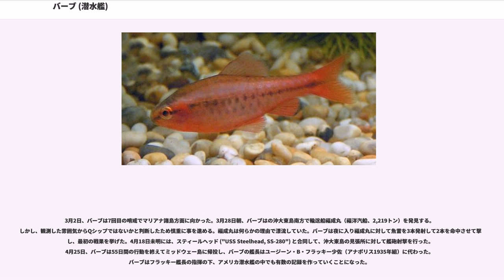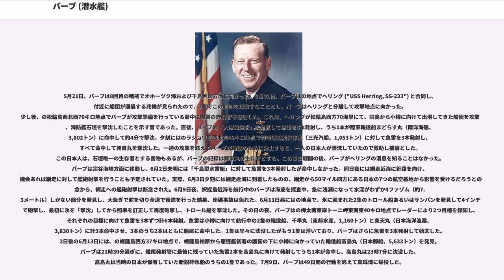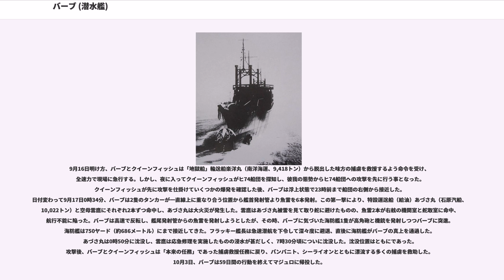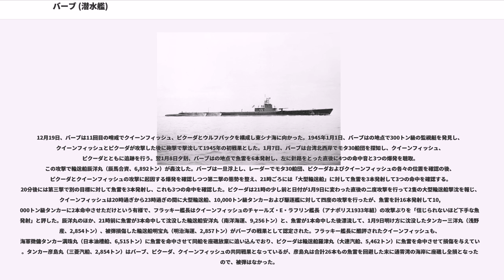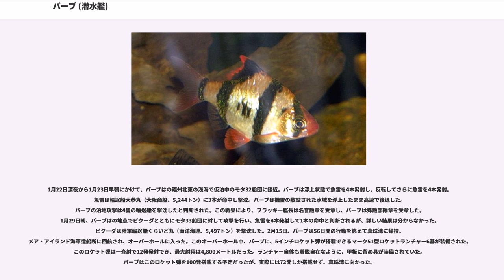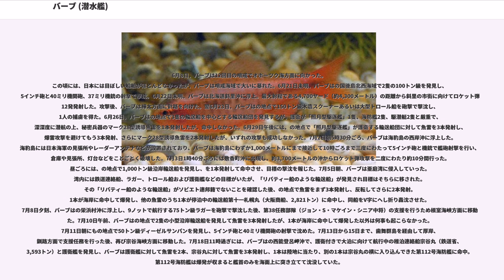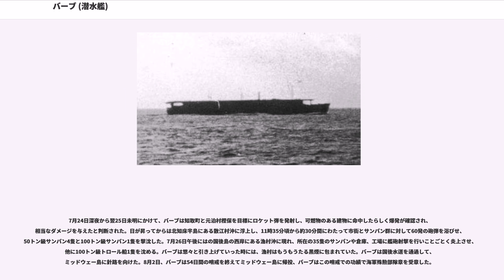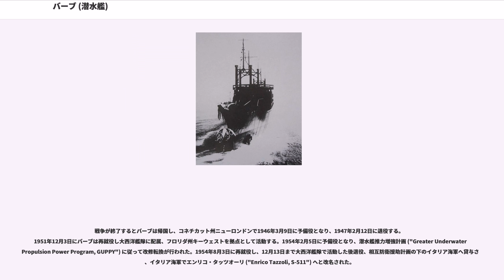バーブ (潜水艦)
バーブ (USS Barb, SS-220) は、アメリカ海軍の潜水艦。ガトー級潜水艦の9番艦。艦名はコイ科バルブス属の小型魚の総称バーブに因む。

バーブは1941年6月7日にコネチカット州グロトンのエレクトリック・ボート社で起工、1942年4月2日にチャールズ・A・ダン少将夫人によって進水し、艦長ジョン・R・ウォーターマン少佐（アナポリス1927年組）の指揮下1942年7月8日に就役した。バーブの任務は1942年10月20日から1945年8月2日までの期間に及び、その間にバーブは太平洋戦線で7回、大西洋戦線で5回の合わせて12回の哨戒を完了した。

10月20日、バーブは最初の哨戒で北アフリカ沿岸部に向かった。バーブはこの哨戒で11月8日から実施された北アフリカ侵攻作戦支援の偵察を行った。11月25日、バーブは36日間の行動を終えてスコットランドのに帰投した。

12月16日、バーブは2回目の哨戒でスペイン沿岸部に向かった。この哨戒では敵艦船の姿は見なかった。1943年1月18日、バーブは31日間の行動を終えてロスネースに帰投した。

2月1日、バーブは3回目の哨戒でスペイン沿岸部に向かった。ビーゴ近海で哨戒したが、この哨戒でも敵艦船の姿は見なかった。3月9日、バーブは37日間の行動を終えてロスネースに帰投した。

4月1日、バーブは4回目の哨戒でノルウェーとアイスランド間の北海に向かった。しかし、この哨戒でも攻撃の機会はなかった。5月14日、バーブは44日間の行動を終えてロスネースに帰投した。

6月8日、バーブは5回目の哨戒で大西洋に向かった。哨戒期間中の7月1日に大西洋方面でのアメリカ潜水艦の作戦が終了。7月24日、バーブは41日間の行動を終えてコネチカット州ニューロンドンに帰投。翌7月25日から8月7日にかけて短期オーバーホールが行われた後、バーブは真珠湾に回航された。

9月30日、バーブは6回目の哨戒で東シナ海に向かった。10月23日午後、バーブはの那覇の255度78海里の地点付近で発見した輸送船団を追っていたところ、九七式重爆撃機と判断された航空機を発見したため潜航し、直後に爆撃を受けるが被害はなかった。11月9日午後には、の地点で、4隻の輸送船と4隻の護衛艦からなる輸送船団、実際には6隻の輸送船と特設掃海艇第七利丸（西大洋漁業、297トン）が護衛するタ807船団を発見し、翌11月10日朝にに至ったところで浮上攻撃により魚雷を4本発射して3本が爆発し、8,000トン級輸送船を撃沈して5,500トン級輸送船を撃破したと報じたが、実際には陸軍輸送船山萩丸（山下汽船、5,426トン）に向かっていたバーブの魚雷は回避されていた。11月28日、バーブは53日間の行動を終えて真珠湾に帰投した。メア・アイランド海軍造船所に回航されオーバーホールに入った。オーバーホールを終えたバーブは、1944年2月15日に真珠湾に到着した。

3月2日、バーブは7回目の哨戒でマリアナ諸島方面に向かった。3月28日朝、バーブはの沖大東島南方で輸送船福成丸（福洋汽船、2,219トン）を発見する。しかし、観測した雰囲気からQシップではないかと判断したため慎重に事を進める。福成丸は何らかの理由で漂流していた。バーブは夜に入り福成丸に対して魚雷を3本発射して2本を命中させて撃沈し、最初の戦果を挙げた。4月18日未明には、スティールヘッド ("USS Steelhead, SS-280") と合同して、沖大東島の見張所に対して艦砲射撃を行った。4月25日、バーブは55日間の行動を終えてミッドウェー島に帰投し、バーブの艦長はユージーン・B・フラッキー少佐（アナポリス1935年組）に代わった。バーブはフラッキー艦長の指揮の下、アメリカ潜水艦の中でも有数の記録を作っていくことになった。

5月21日、バーブは8回目の哨戒でオホーツク海および千島列島方面に向かった。5月31日、バーブはの地点でヘリング ("USS Herring, SS-233") と合同し、付近に船団が通過する兆候が見られたので、2隻でこの船団を攻撃することとし、バーブはヘリングと分離して攻撃地点に向かった。少し後、の松輪島西北西70キロ地点でバーブが攻撃準備を行っている最中に爆雷の炸裂音を聴取した。これは、ヘリングが松輪島西方70海里にて、同島から小樽に向けて出港してきた船団を攻撃し、海防艦石垣を撃沈したことを示す音であった。直後、バーブは「大...